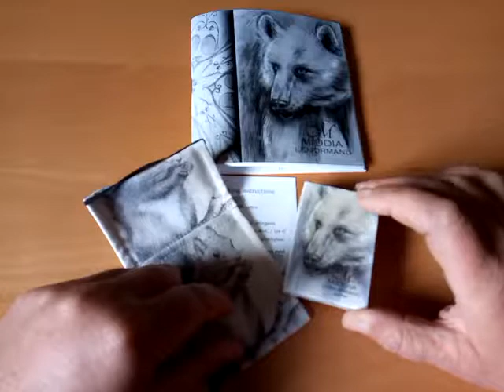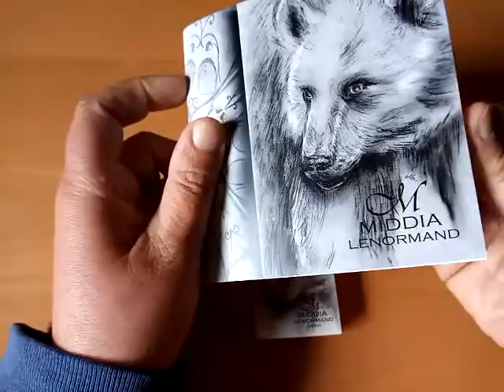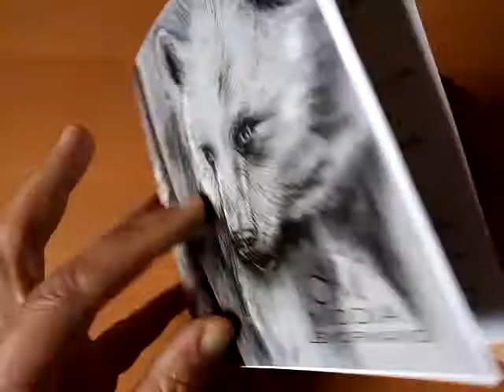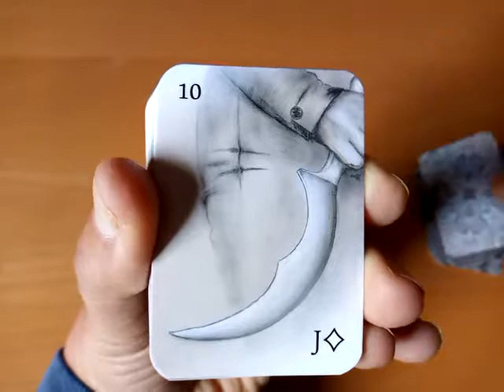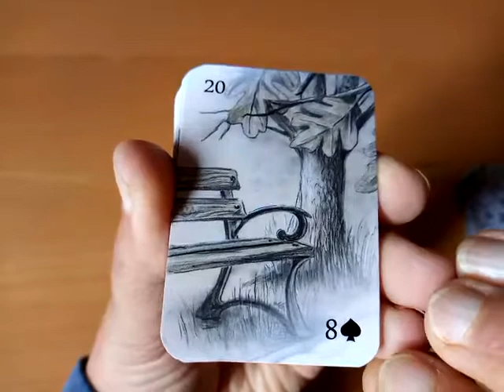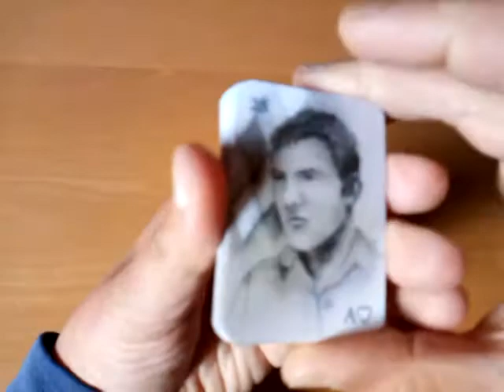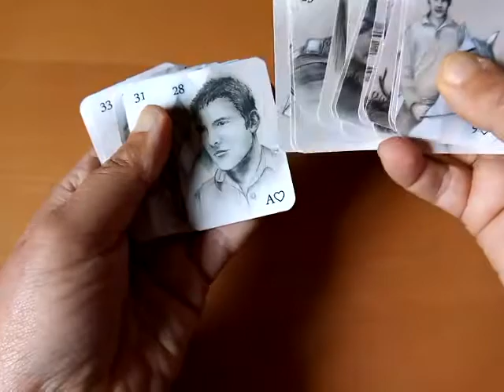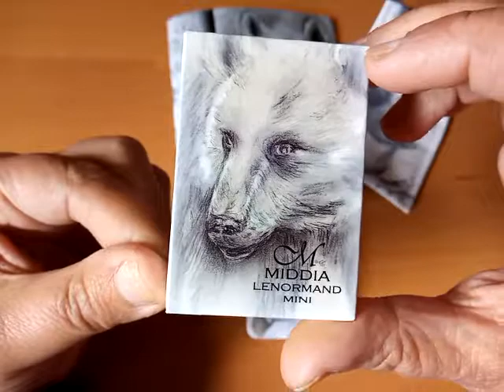☯️ Middia Lenormand Mini ~ Review & Unboxing der Lenormand Karten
Buch / Booklet (englisch) - 2:30
Karten / flip through - 6:30

Lalala... Heute sind 2 Päckchen angekommen mit jeweils einem Lenormand Kartendeck. Eins davon ist das Middia Lenormand Mini von der polnischen Künstlerin Klara Sparlinska. Sie hat es selber publiziert. Ein super schönes Lenormand Deck gezeichnet und in schwarz/weiss (mit ganz kleinen Farbnuancen). Sehr klar. Sehr energetisch. Einfach nur super schön. FREU!!!. Man spürt die Liebe und die Kreativität der Künstlerin. Ein etwas anderes Lenormand. Und soooo klein (das Mini), hahaha. Auch die Größe gefällt mir sehr.

Ich habe mir auch ein kleines Täschchen dazu bestellt, wo die Mini-Karten super reinpassen. Auch total schön. Und auch von der Künstlerin selber kreiert. Ich bin wirklich sehr begeistert von diesem Deck und auch dem Täschchen.

Diese Lenormandkarten lassen sich auch super legen und lesen. Habe gestern gleich ein bisschen mit den Karten gelesen. Super. Ganz tolle Karten und wirklich zu empfehlen (sicherlich auch das Deck in normaler Lenormand Größe). Auch das Täschchen ist super süss und sehr empfehlenswert.

► Middia Lenormand Mini, 2. Edition (2018) - Klara Sparlinska

Viel Freude 💚